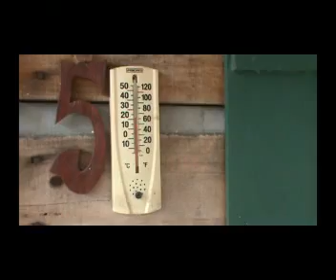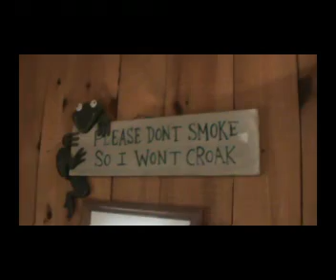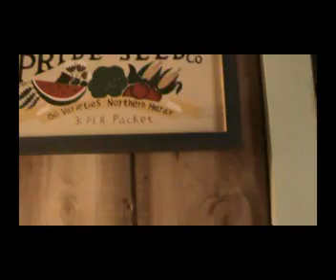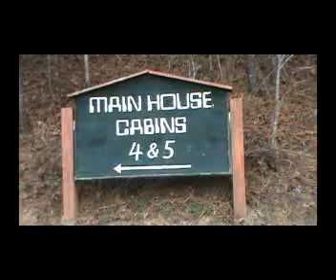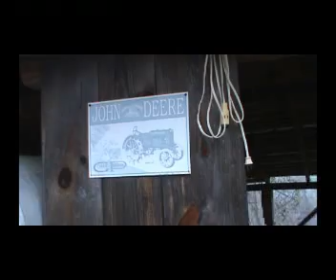Mountainside Cabins Hot Springs North Carolina